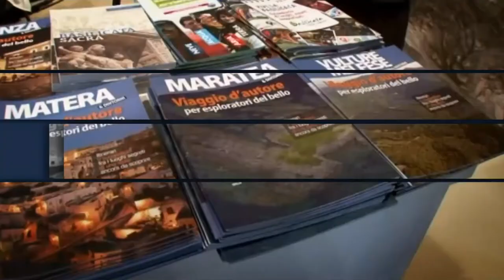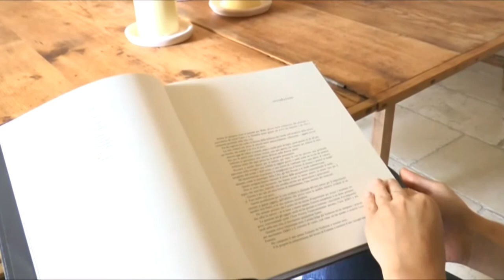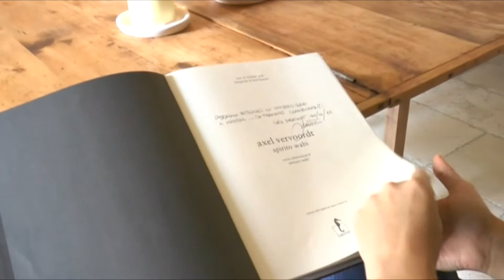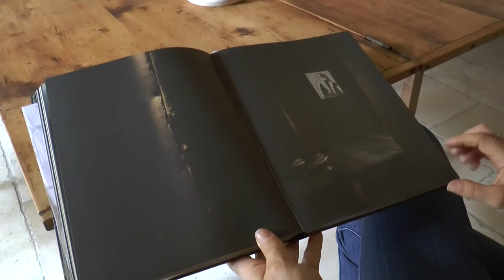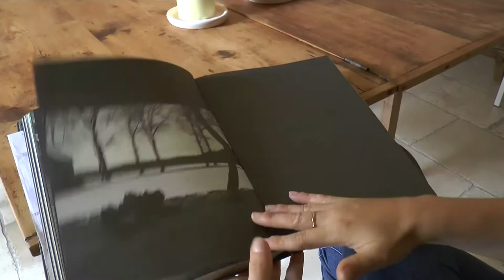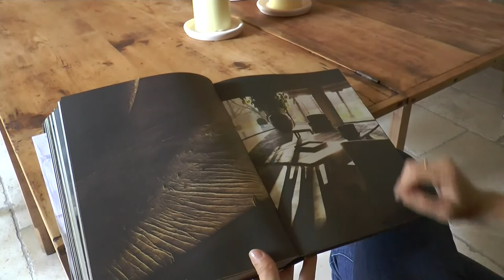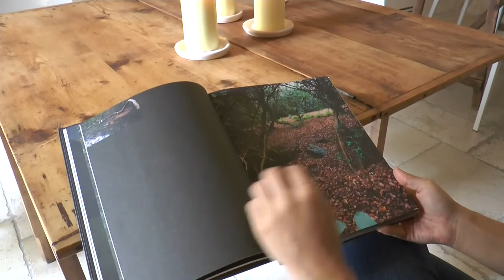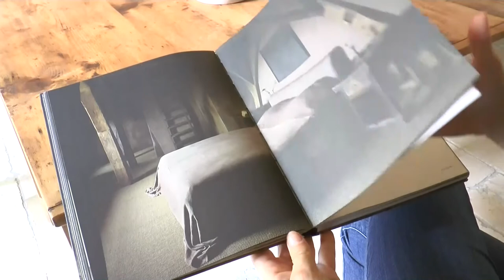Approfondimento. L'interior designer Axel Vervoordt incantato dai Sassi di Matera